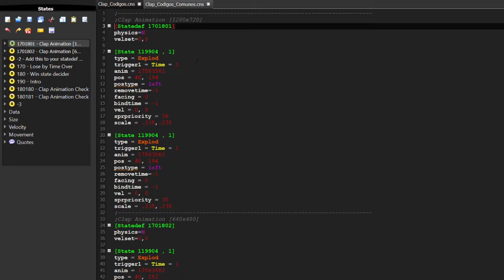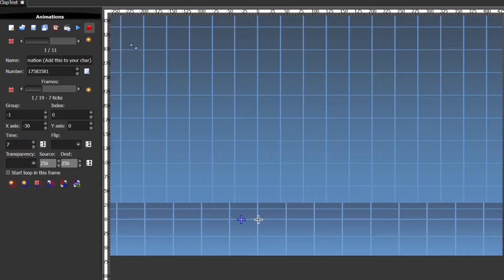M.U.G.E.N.: How to add the Clap Animation compatibility for Maavo!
Haven't talked about M.U.G.E.N. in a while, huh?

Ever wanted to make your own clap animation for Maavo? Now you can easily do it meanwhile you wait for the lastest version!

The clap wont show up in the current public Maavo build, it will only work on the lastest version when it gets released.